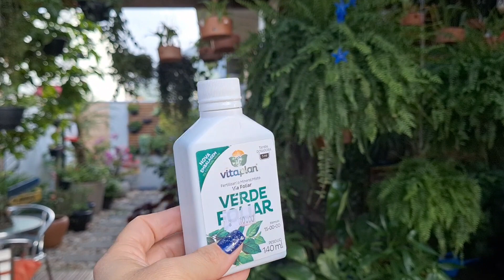✔️SAMAMBAIAS ✔️ COMO TER SAMAMBAIAS LINDAS E VOLUMOSAS✔️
✔️ Assista o vídeo até o final e saiba como ter samambaias lindas, volumosas e bem verdinhas.

🔴Também indico um adubo que é maravilhoso. ✔️

🔴Gosta de plantas?
Me segue no Instagram também para acompanhar as minhas plantas e os cuidados que tenho com elas no fedd e nos storys também 👇